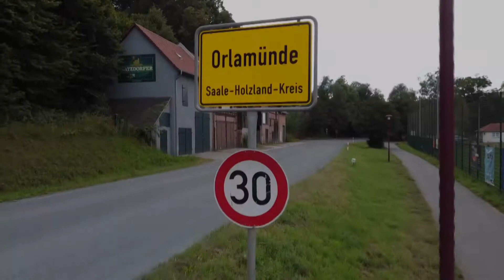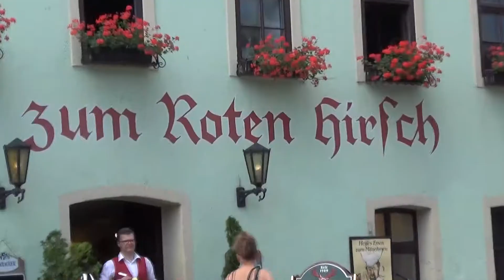Wasser oder Woi: Die Saale per Kanu (Sommer 2020 - Teil 1)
von Rudolstadt bis Naumburg ...
Kameras: Sony CX410, Gopro Hero6 und Copter DJI Mavic Mini